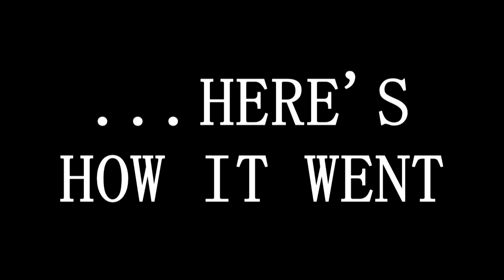I Played Lethal Company with ProKodiak... Here's How it Went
Aye Alliance, as always ProKodiak's channel link is on my channel. Promise it's worth your time.

Aces